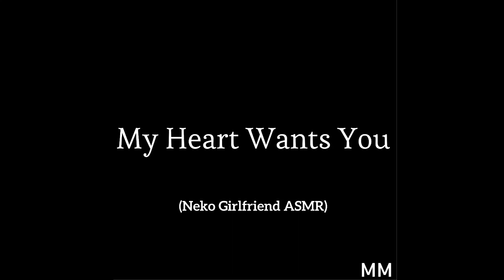My Heart Wants You (Neko Girlfriend ASMR)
I hope to bring some comfort in a stressful life